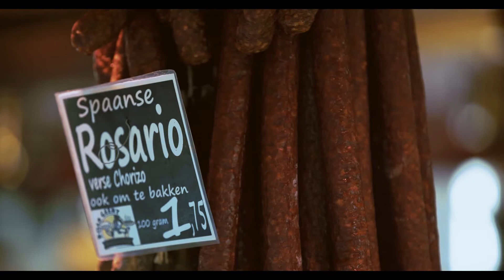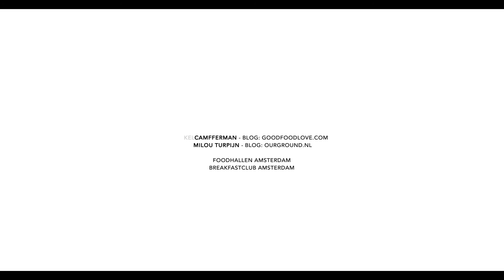The Influencers Movement | Kickstarter campaign video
The Influencers Movements starts a Kickstarter campaign on 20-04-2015 to make influencers marketing accessible and honest worldwide.